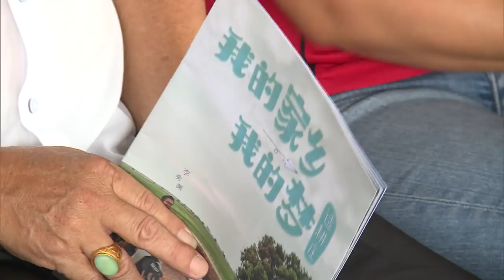马华新兵挑战适耕庄 四大梦想版图争取支持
马华将在来临的大选派出年仅29岁、土生土长的候选人出战适耕庄州议席。这名有建筑专业背景的马华内定州席候选人李奕渊，今天正式推介《我的家乡我的梦》梦想蓝本，希望以四大目标，获得鱼米之乡选民的委托。不过，过去几届大选，适耕庄一直是行动党的堡垒区，当地民众会否给政坛新星一个机会？让记者刘湘灵带你到适耕庄探温选情。